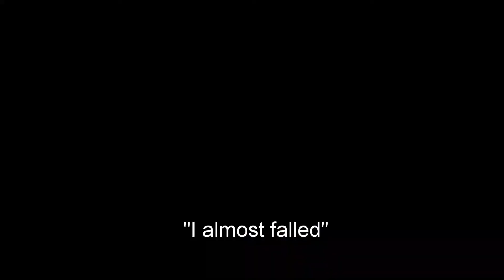CC go pro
CC and Daddy havin fun at the Zoo